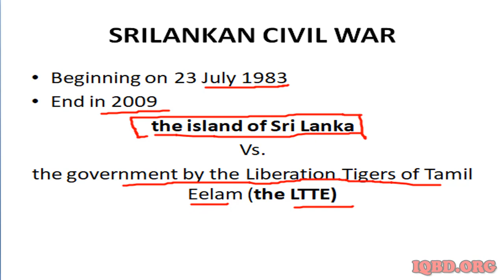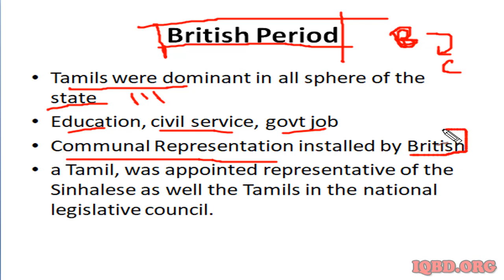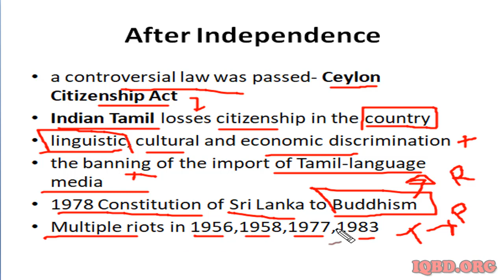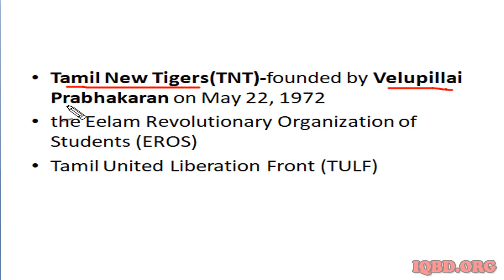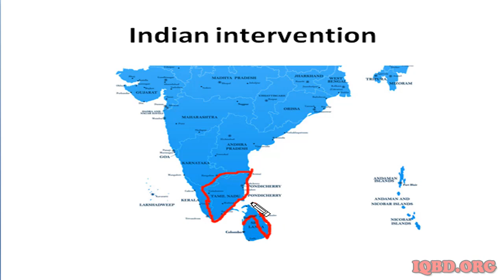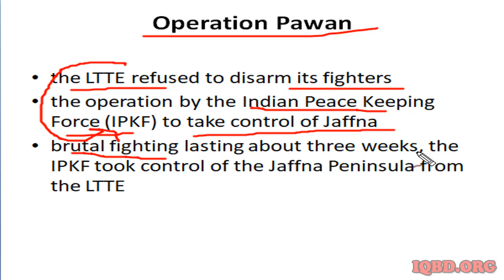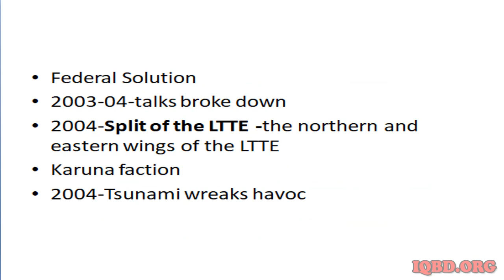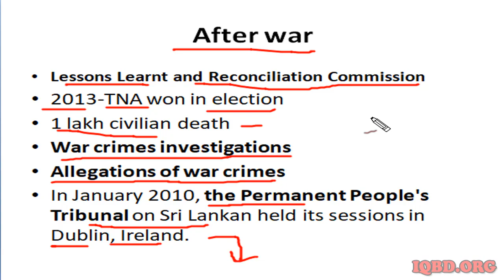শ্রীলংকার গৃহযুদ্ধ - Srilankan civil war - BCS PREPARATION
Hey there,

এই ভিডিও তে  শ্রীলংকার গৃহযুদ্ধ - Srilankan civil war - BCS PRELI, WRITTEN  AND VIVA PREPARATION  সম্পর্কে গুরুত্বপূর্ণ আলোচনা করা হয়েছে। এবং ভিডিও এর শেষে কি ধরনের প্রশ্ন হতে পারে তা নিয়ে আলোচনা করা হয়েছে। আশাকরি সকল চাকরীর পরীক্ষার জন্য এই ভিডিও লেকচারটি কাজে দিবে।

source: Wikipedia

Srilankan civil war